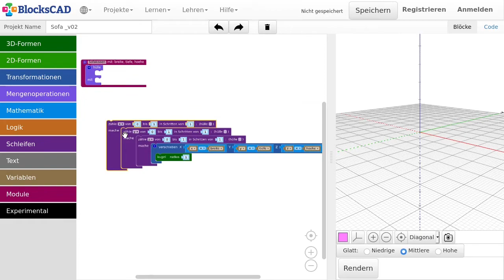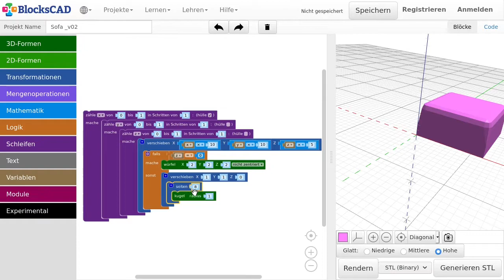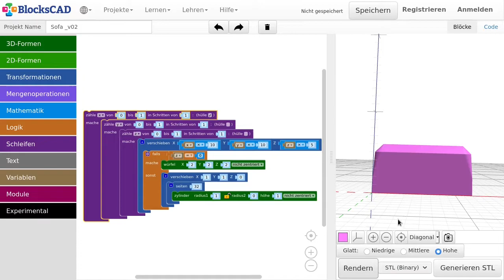Unterschiedliche Kissen in BlocksCAD 3D gestalten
In diesem Video zeige ich, wie man die Form von Kissen mithilfe verschiedener geometrischer Körper und der Hüllenfunktion modifizieren kann. Zuerst erkläre ich, wie man durch Fallunterscheidungen die Form anpassen kann, sodass die Kissen unten eckig und oben abgerundet sind. Ich demonstriere, wie man die XY-Koordinaten anpasst und die Detailgenauigkeit erhöht, um eine ansprechende Form zu erzielen. Zudem zeige ich, wie man die Hüllenfunktion verwendet, um die Kissenformen miteinander zu verbinden und zu verbessern. Zum Schluss präsentiere ich alternative Formen wie Kegel und Zylinder, um unterschiedliche Ergebnisse zu erzielen.